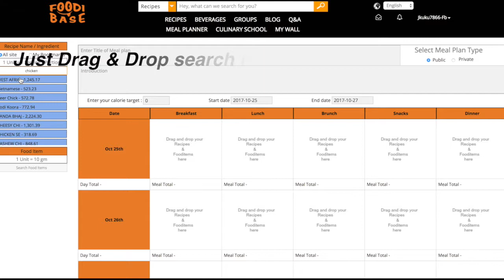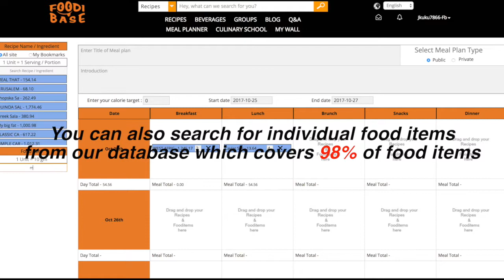Create Your Own Meal Plan For Balanced & Healthy Diet - FoodiBase